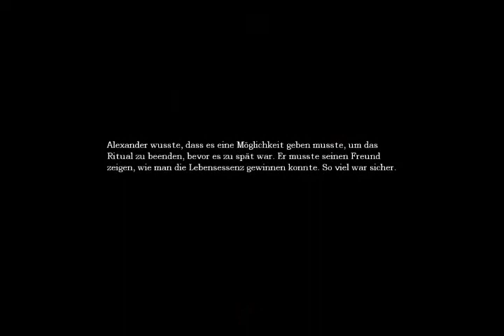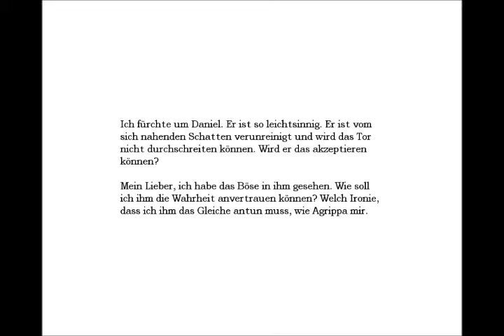Let's Play: Amnesia - The Dark Descent Part23 german